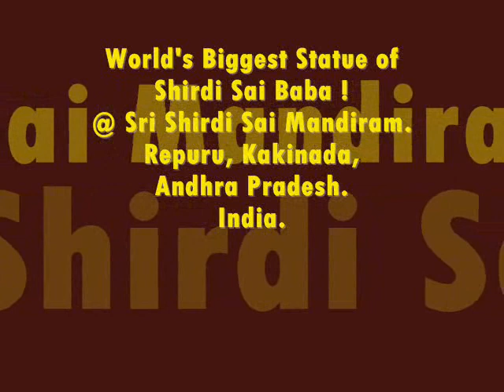World's Biggest Statue of Shirdi Sai Baba ~